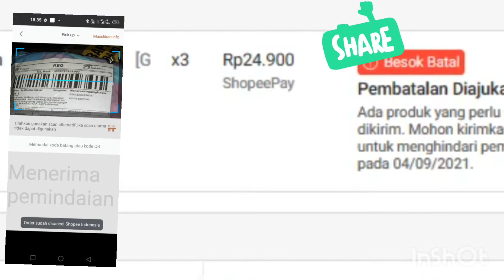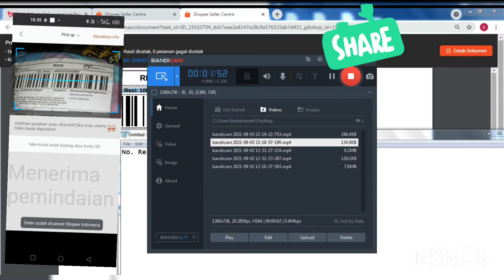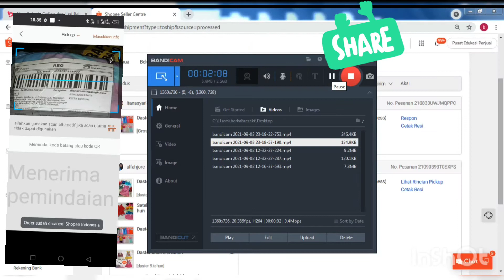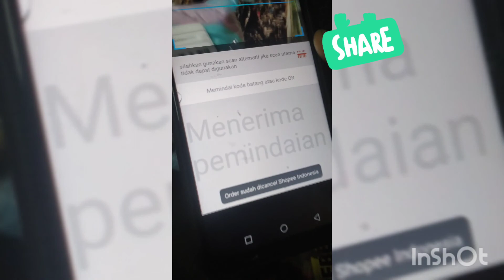Alasan Seller Shopee Malas Pake Jasa Kirim AnterAja